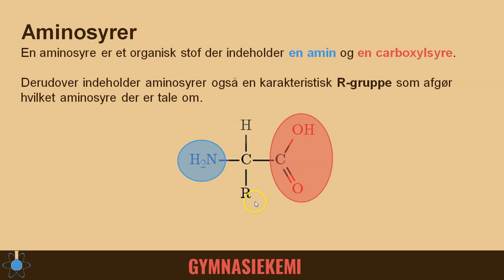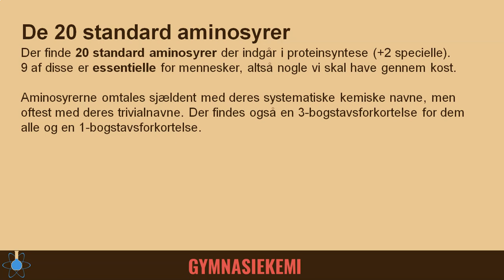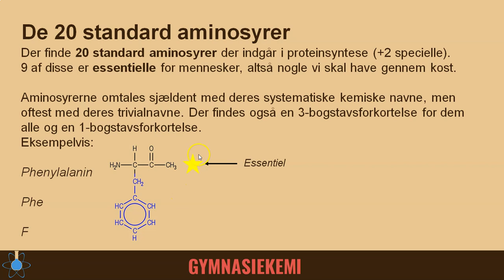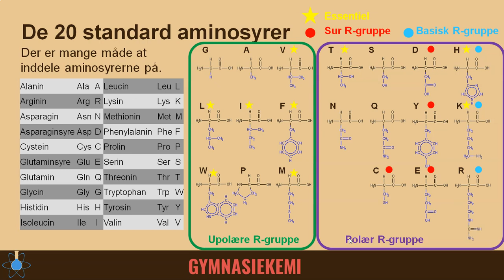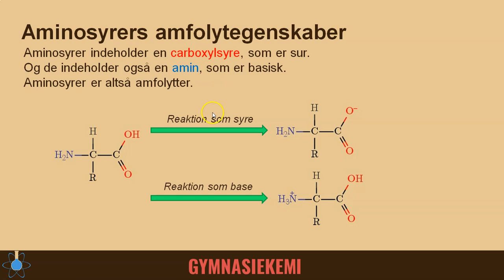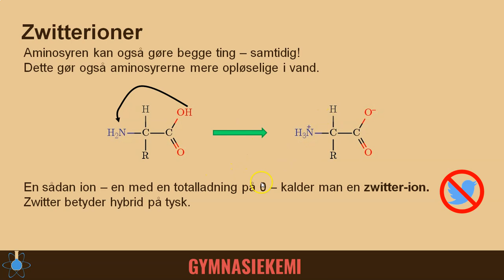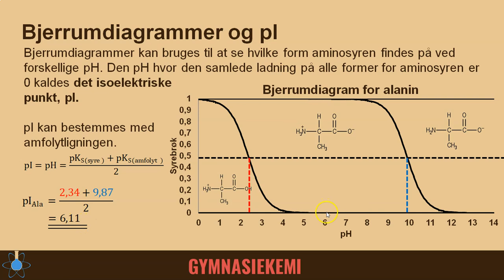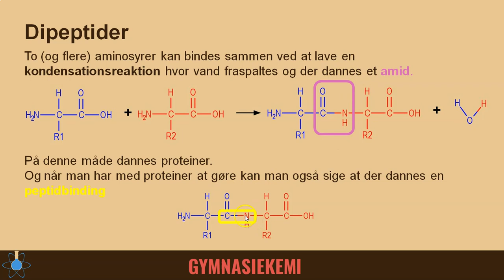Aminosyrer og dipeptider | Kemi B - Biokemi 6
Start - 0:00
Aminosyrers opbygning - 0:20
20 standard aminosyrer - 0:50
Syre-baseegenskab og Zwitterioner - 3:51
Isoelektrisk punkt - 5:53
Dipeptider - 8:37